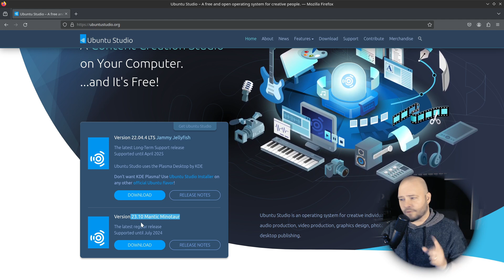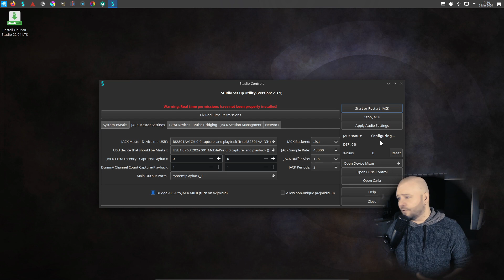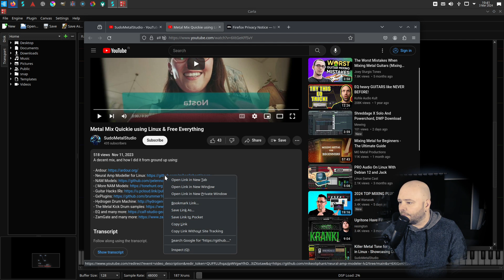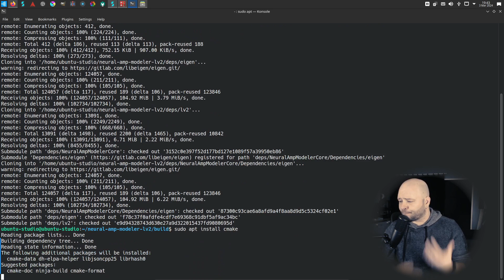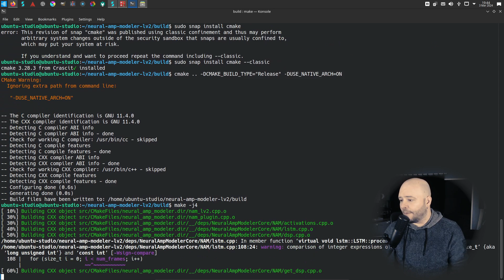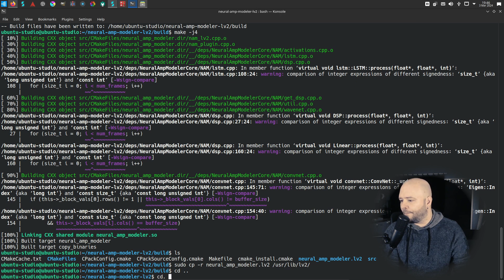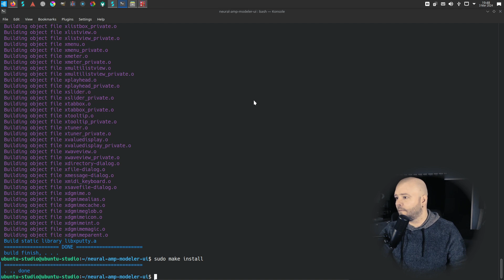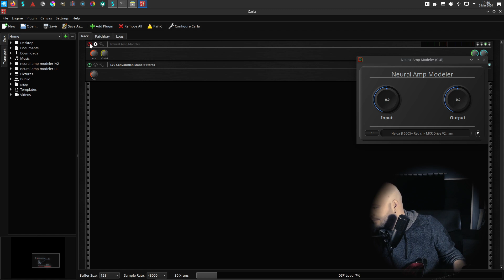How to install Neural Amp Modeler for Linux (Now with GUI!)